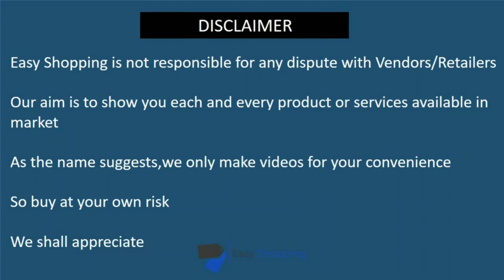latest fancy party wear designer dresses in reasonable price|summer collection 2020 in pakistan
Shop Name: LalaJee
Shop Location: Ashiana Shopping Centre Main Murree Road Rawlpindi
latest fancy party wear designer dresses in reasonable price|latest bridal collection 2020|cheap fancy wedding wear|affordable wedding collection 2020